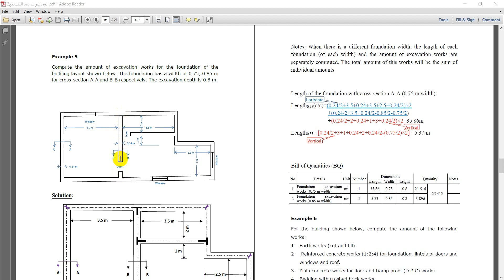مثال 5 makki kamel